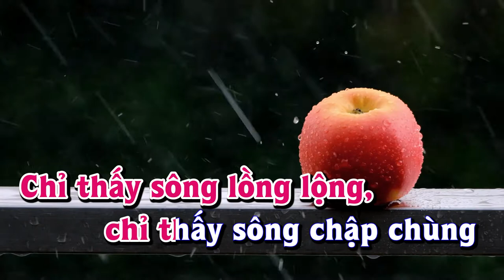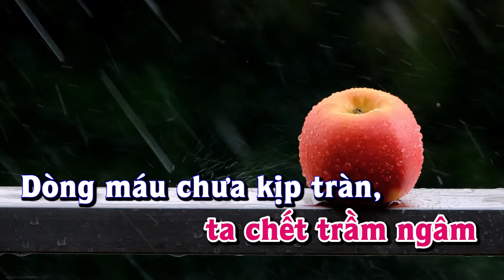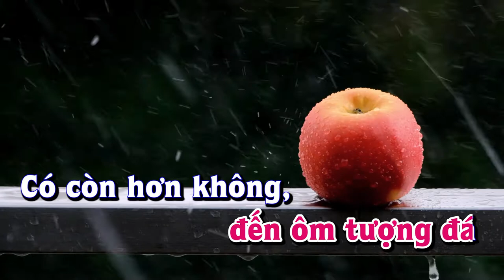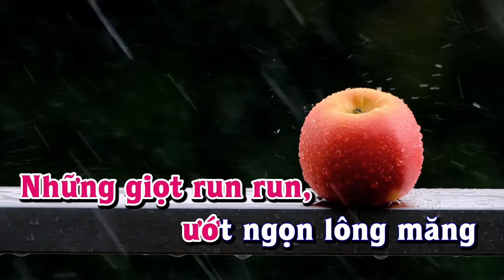Karaoke - THÀ NHƯ GIỌT MƯA Tone Nữ | Lê Lâm Music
Lê Lâm Music KaraokeTHÀNHƯGIỌTMƯAToneNữ
KaraokeNhạcSốngTHÀNHƯGIỌTMƯAToneNữ